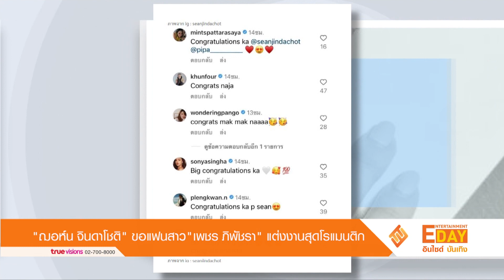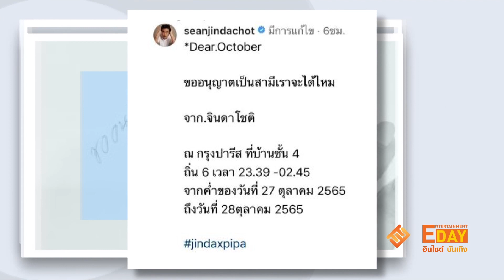"ฌอห์ณ จินดาโชติ" ขอแฟนสาว "เพชร ภิพัชรา" แต่งงานสุดโรแมนติก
Entertainment Day_311065

หวานอีกหนึ่งคู่สำหรับนักแสดงหนุ่ม ฌอห์ณ จินดาโชติ ที่ได้ขอแฟนสาว เพชร ภิพัชรา แต่งงานสุดโรแมนติกที่ฝรั่งเศส เจ้าตัวได้โพสต์ว่า "Dear.October ขออนุญาตเป็นสามีเราจะได้ไหม จาก จินดาโชติ ณ กรุงปารีส ที่บ้านชั้น 4 ถิ่น 6 เวลา 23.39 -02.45 จากค่ำของวันที่ 27 ตุลาคม 2565 ถึงวันที่ 28ตุลาคม 2565"

ท่ามกลางคำยินดีจากเพื่อน ๆ คนบันเทิง ที่เข้ามาคอมเมนต์กันอย่างมากมาย และ ก่อนหน้านี้ ฌอห์ณ และ แฟนสาวเคยควงกันมาให้สัมภาษณ์เรื่องความรัก 2 ปี ว่า  "ชอบทุกอย่างที่เป็นเขา การใช้เวลาอยู่ร่วมกับเขาในแต่ละวันไม่เคยเสียเวลาเลย มีแต่เป็นกำลังใจให้กันเสมอ นั่นเป็นเหตุผลนึงที่เรามาอยู่ข้างกันในวันนี้ เขาคือเป้าหมายของผม ตั้งใจทำทุกอย่างก็เพราะอยากจะสร้างอนาคต ยังไงก็แต่งกับคนนี้แน่นอน"